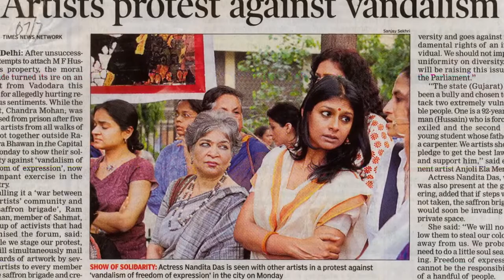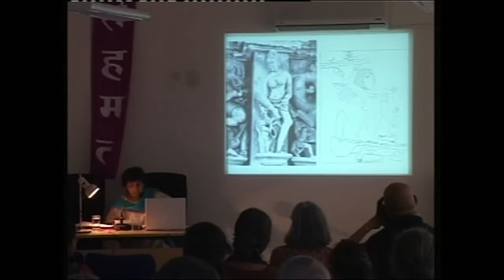M.F. Husain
M.F. Husain, the "Picasso of India," is forced into exile after hardline Hindus orchestrated a wide-ranging campaign against him in response to his painting Hindu goddesses in the nude.